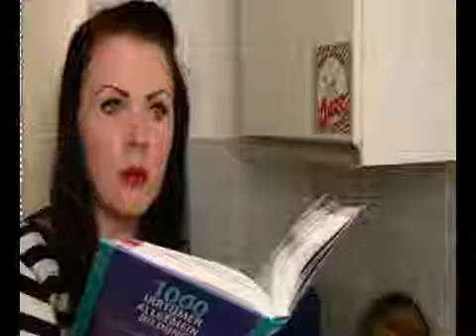Hör auf, auf dein scheiß Smartphone zu starren! | ... aaabsolut realitätsnah!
Die Krankheit hat endlich einen Namen: Phubbing!

Nein, ich mach nur Spaß ... ich bin natürlich KEIN YouTuber, haha!

Vielen Dank fürs Reingucken und ich freue mich sehr, wenn du mein Video mit deinen Freunden, Familie, Feinden und Haustieren teilst. Besonders auf die Haustiere freu ich mich :D

Wenn du tatsächlich die komplette Infobox gelesen hast - und ich mache hiermit feierlich einen Hofknicks - kommentiere mit: COOKIE! Ja, COOKIE. Ich liebe COOKIES.

Deine Jenni

Audio Tracks by AudioMicro
Audio material used during the term of my agreement with Fullscreen (03/13-03/14) is approved by AudioMicro and allowed to be monetized. Message by staff member Noah Becker, February 24, 2014